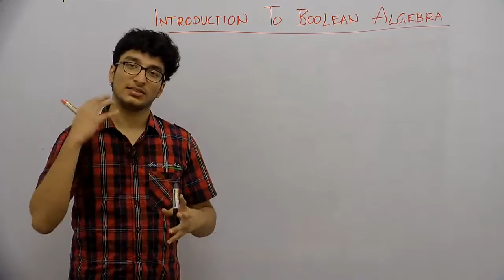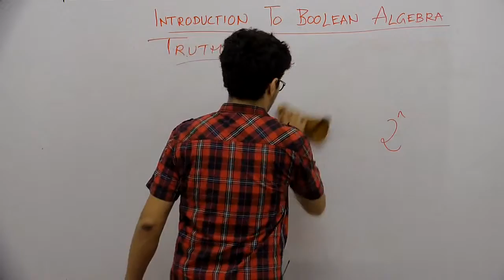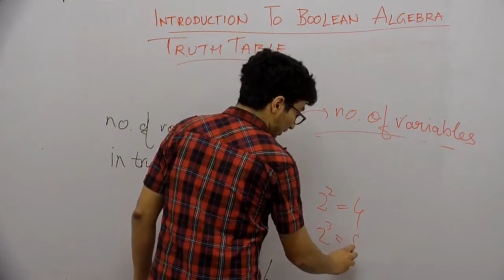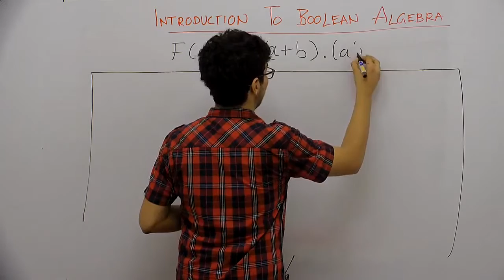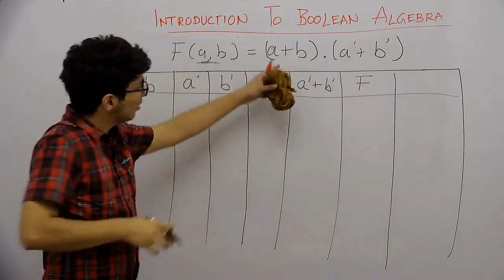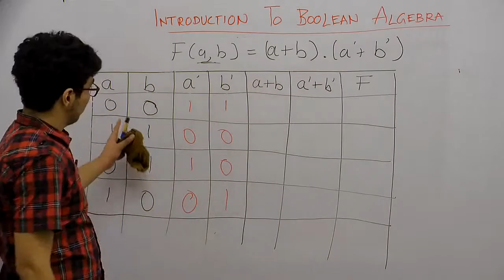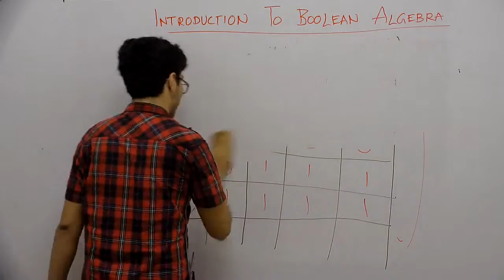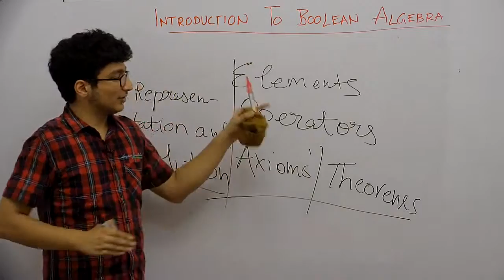Computer Science_XII_Introduction to Boolean Algebra_Part4_Truth Tables_Divyanshu Sharma